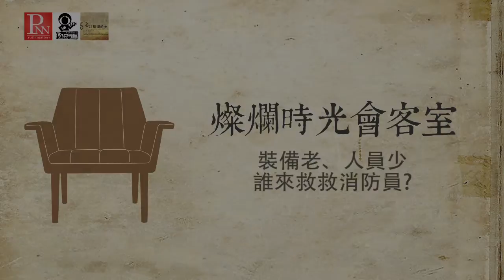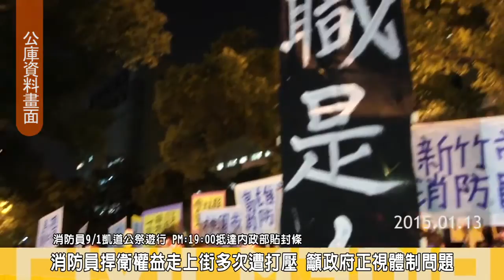燦爛時光會客室#46 裝備老、人員少 誰來救救消防員?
2015年1月20日凌晨，桃園新屋的保齡球館發生大火，獲報後消防隊立即派員搶救，然而在救災過程中發生意外，造成6名消防隊員不幸喪生，六人均只有20多歲。
這場意外又讓消防員「裝備老、人員少」的問題被看見，然而當事情過後，消防員的權益又被忽視。

事實上，在過去兩年，台灣因公殉職的消防隊員近二十位，但是官方每每都說要檢討，卻在風頭過後都忘得一乾二淨，甚至對於挺身爭取權益的高雄市消防員徐國堯祭出申誡處分。

消防員工作權益促進會指出，現有消防人力大約一萬三千名，距離消防局所設定的26006名標準員額（值班一天、休息一天的人力最低需求），短缺將近一半。
而根據消防署的數據，台灣消防員人力遠低於歐美日國家，每 1757人才配有1名消防員，倫敦是1107人、東京731人、紐約519人。

由於種種因素，使得消防員每每都是背著神主牌到現場救災，生命在制度的不作為下，暴露在危險之中。只能無奈吶喊「我在救火，誰來救我?」

消防員的生命與權益到底受到了什麼樣的壓迫與危害，為何每次任務都是在死神周圍徘徊?

本集燦爛時光會客室帶您一同關心！